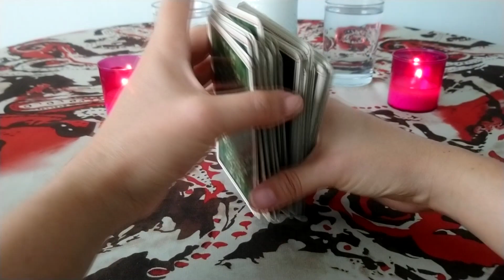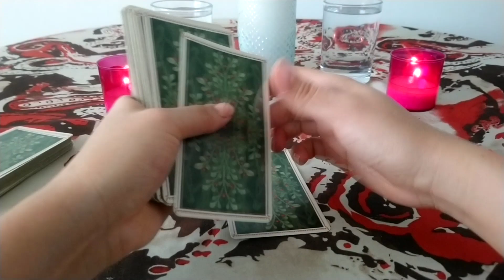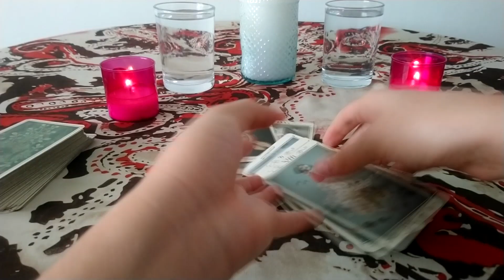ACUARIO : QUIEN ES REALMENTE EL HOMBRE CON EL QUE DUERMES | SEPTIEMBRE 2019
ACUARIO : QUIEN ES REALMENTE EL HOMBRE CON EL QUE DUERMES | SEPTIEMBRE 2019  Descubre en esta lectura de tarot lo que el universo tiene preparado para ti, los mensajes vienen de todas direcciones y solo hace falta la apertura de la mente y del corazón para recibir la iinformación correcta para tu vida y tu evolución en esta tierra...